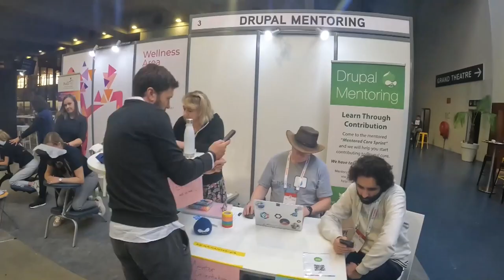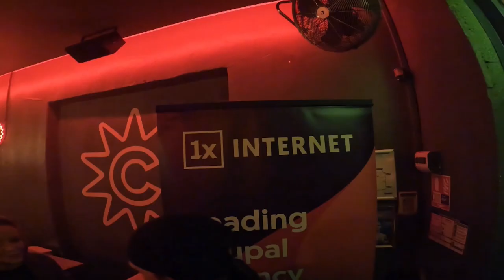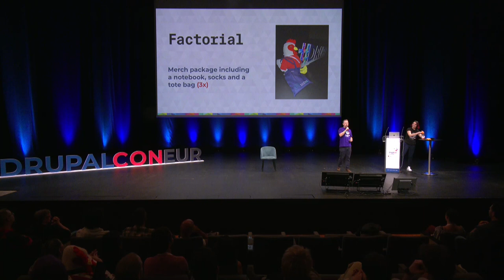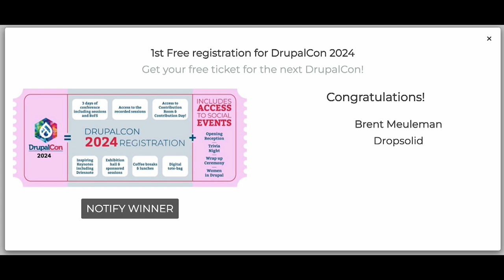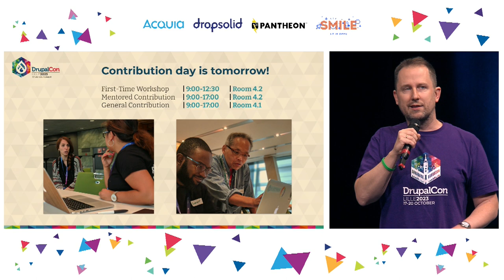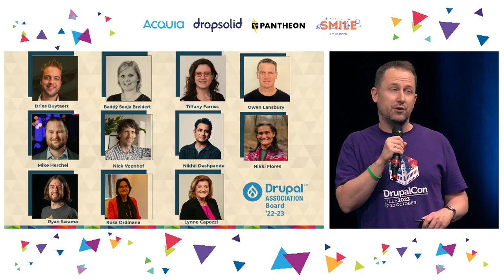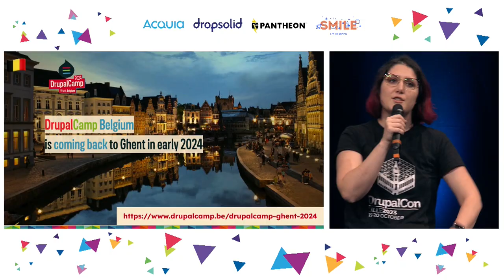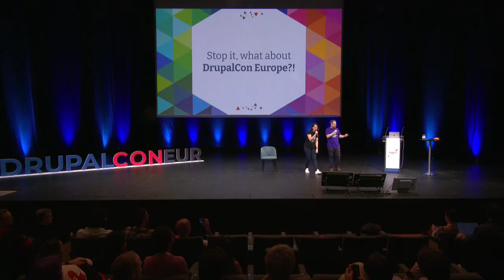Wrap Up Ceremony Auditorium - DrupalCon 2024 city Announcement